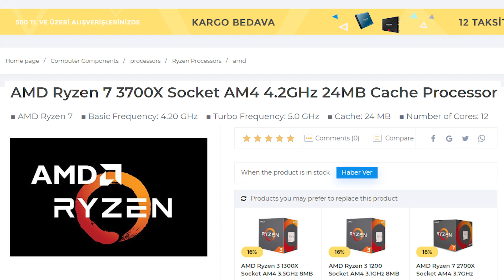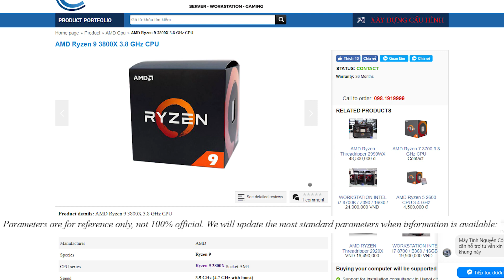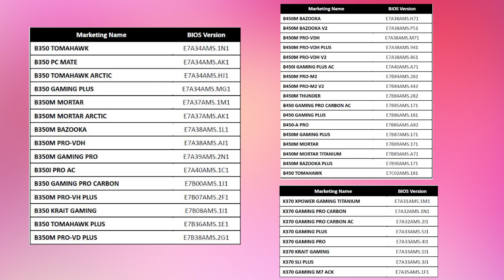Ryzen 9 3850X & 3800X Ryzen 7 3700X, Ryzen 5 3600X Retailers List CPUs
Details have been seen of AMD's New 3rd Gen Ryzen processor, Ryzen 9 3850X & 3800X, Ryzen 7 3700X & Ryzen 5 3600X. With some pretty impressive specs, also we wont see 3rd Gen Threadripper just yet. As i was uploading this video release dates for Ryzen 3rd Gen was leaked so please find it pinned in the comments below.